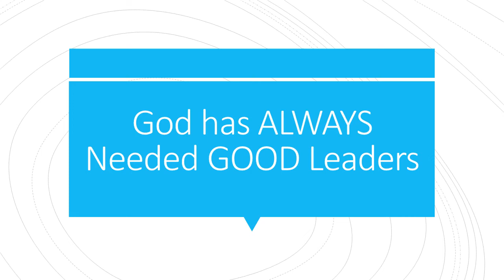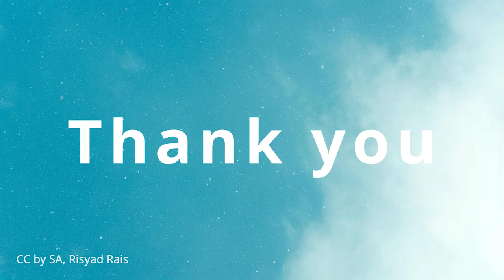God has ALWAYS Needed Good Leaders